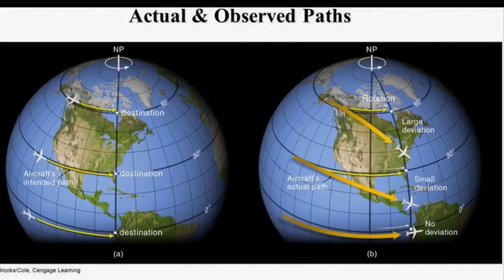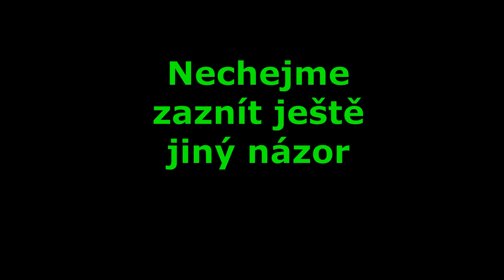CORIOLISOVA SÍLA - střelci a letadla...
Coriolisova síla existuje, například když se točíte na kolotoči a házíte si míč, zažijete efekt coriolisovy síly. Říká se, že stejný efekt se odehrává i na zemi kvůli její rychlé rotaci. Mluví se o vírech, bouřích, ale rotace země nějak záhadně nemá žádný vliv na letadla, rakety a dokonce ani střely, i když u těch se dočtete v manuálech, že ano. V praxi ji ale špičkoví dálkoví střelci nezapočítávají a trefí se i bez myšlenky na coriolisovu sílu. Zato fotbalisté, ti si musí dávat pozor, protože než balón doletí do brány, brána se jim o kousek se zemí pootočí. Musí si to tedy dobře spočítat! ? :-D